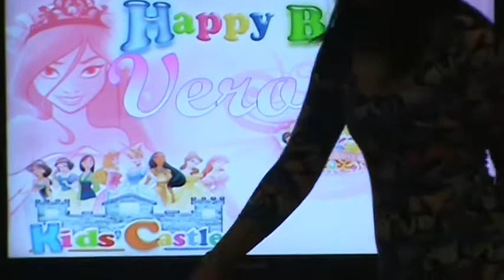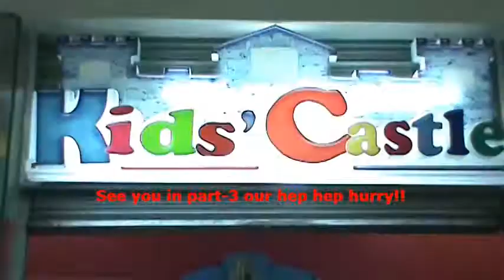Welcome part-2 of 7 yrs old finnish little girl having fun w/her guests. Eating, Cake, staffs dance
10 years ago their video quality this is it..thanks kids castle and to all guests.
Happy happy birthday Veronica. Somehow in Philippines you had this wonderful birthday. Thanks all loves and guests. And Kids Castle who organized all the package from costume, place, foods, gifts, parade, dance, emcee, and alot more. Thank you all.